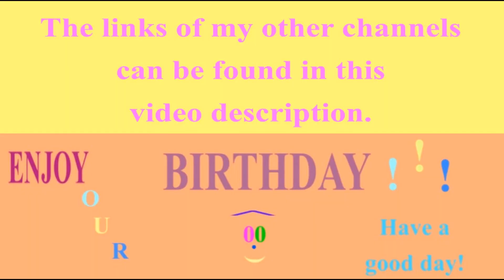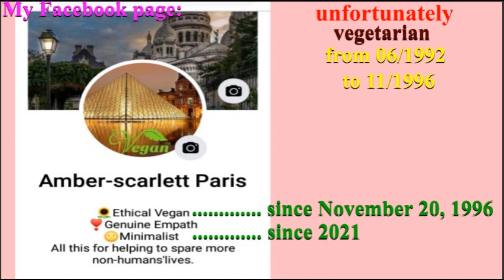🎂 HAPPY BIRTHDAY LUCIENNE 🎈 (French Parisian Accent)